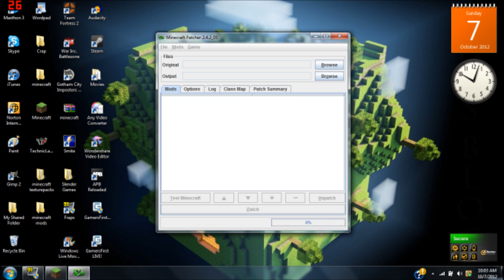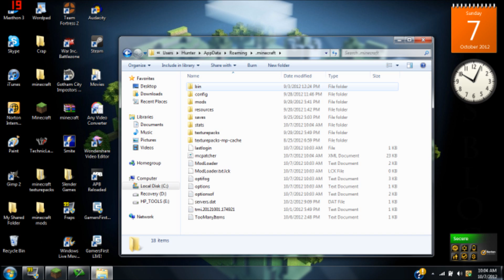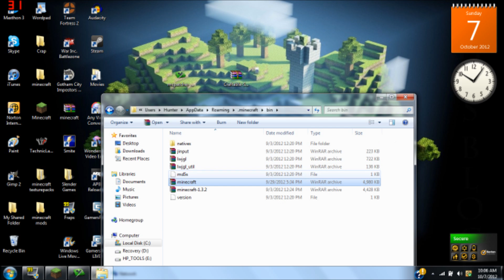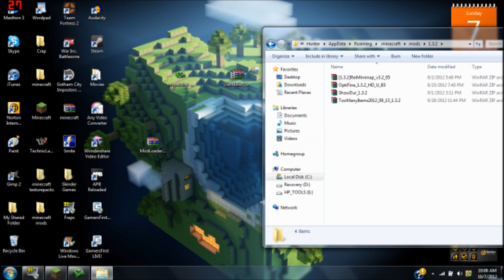The Easiest Way to Install Any Mod for Minecraft!